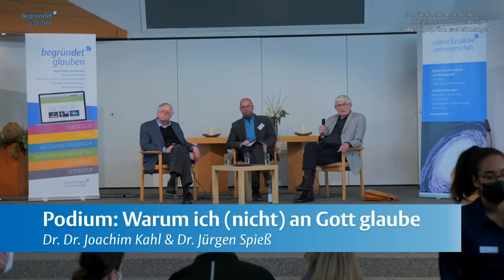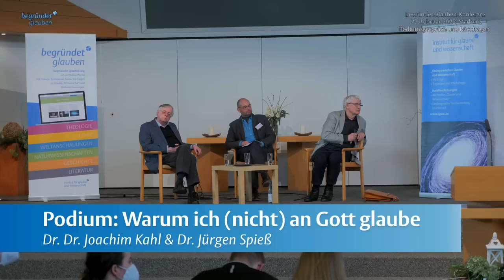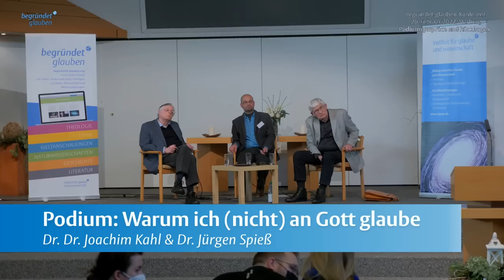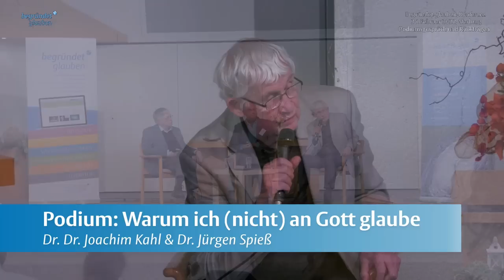Warum ich (nicht) an Gott glaube - Podiumsdiskussion | Begründet-Glauben Konferenz 2022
Podiumsgespräch mit dem Philosophen Dr. Dr. Joachim Kahl und dem Althistoriker Dr. Jürgen Spieß.

Dr. Dr. Joachim Kahl
ist Philosoph (Marburg) repräsentiert einen strikten, aber dialogbereiten und dialogfähigen Atheismus, der sich zugleich vom sogenannten "Neuen Atheismus" abgrenzt.